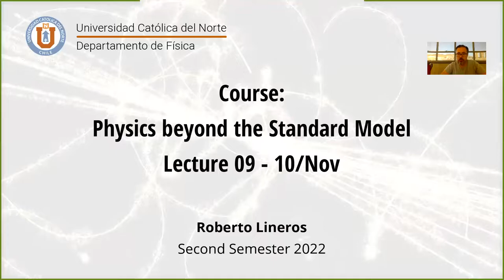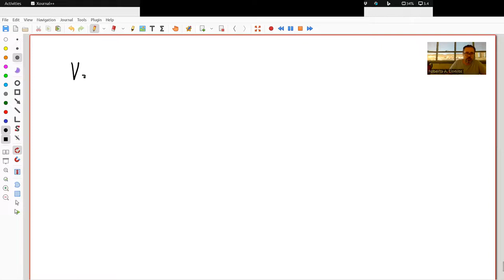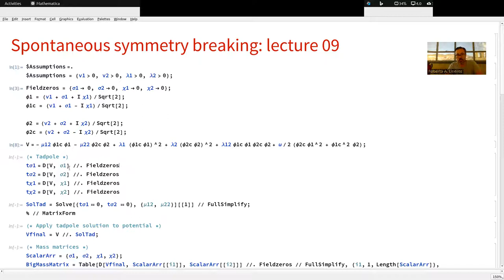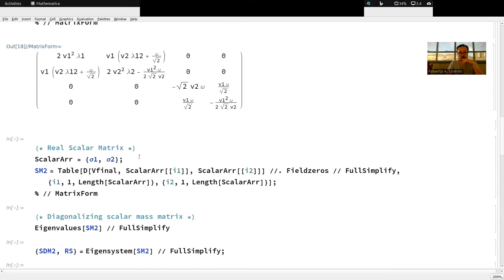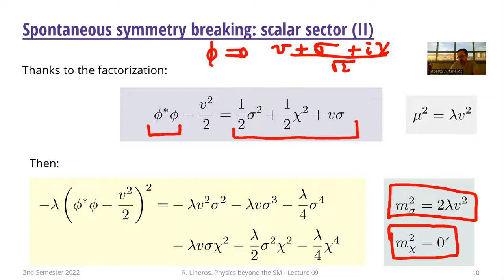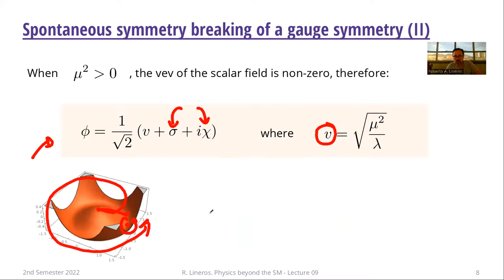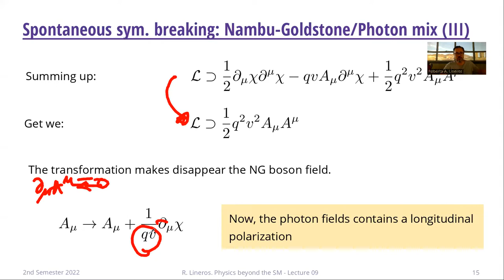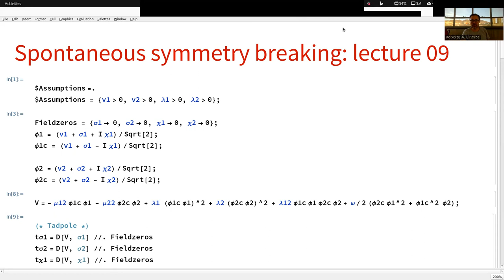DAFI-00000 Física más allá del Modelo Estandar. Clase 09. 10/11/2022